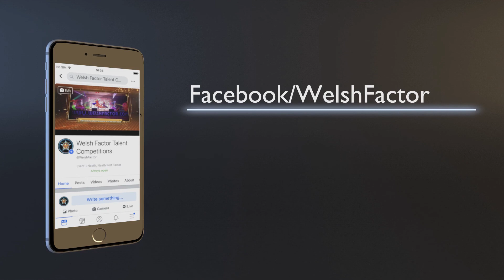Josie - I See The Light - Live at the Welsh Factor Quarter Final